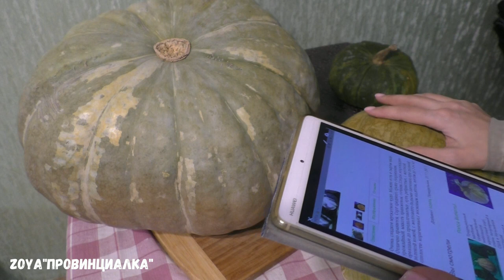Обзор тыквы от коллекционера/ Урожай тыквы/сезон 2019/Отзыв/pumpkin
Мой опыт выращивания и отзыв о сортах тыквы, в сезоне 2019.